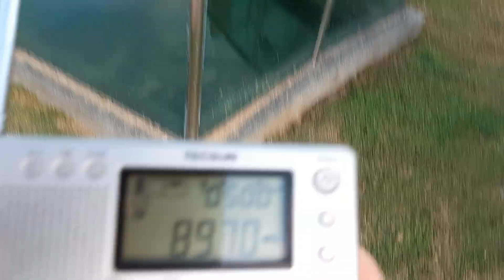RTM Ai FM 89.7MHz Gunung Telapak Buruk received in Lumut, Perak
- Frequency: FM 89.7MHz
- Power: 2kW
- Transmission site: Gunung Telapak Buruk, Negeri Sembilan
- Receiving site: Lumut, Perak
- Distance: 222km